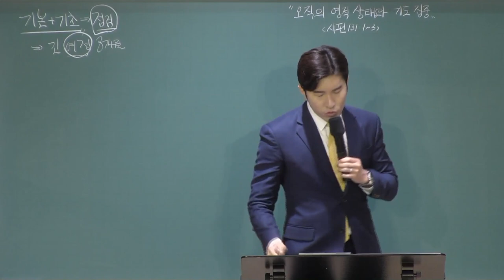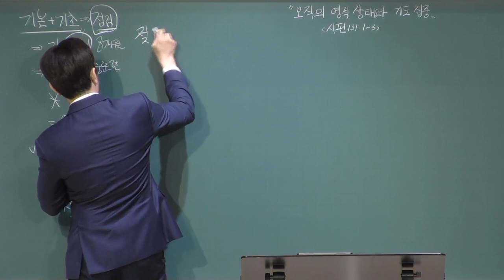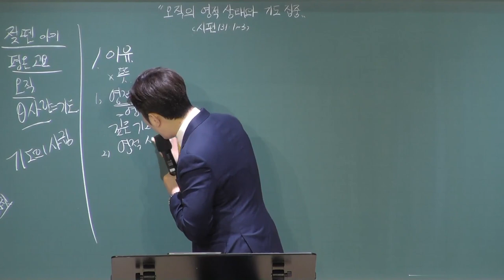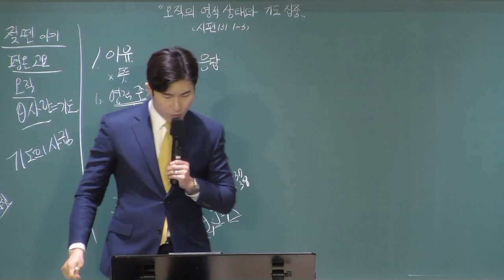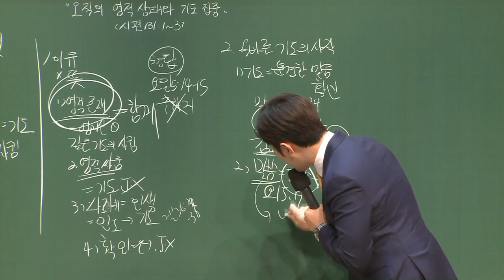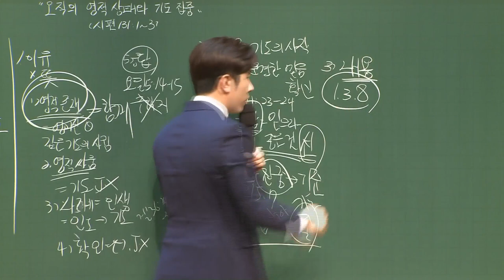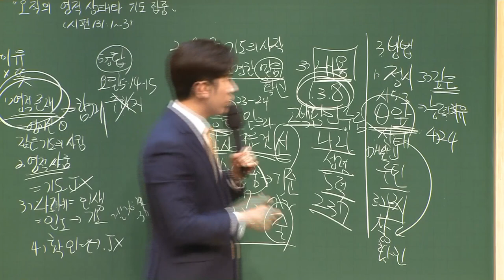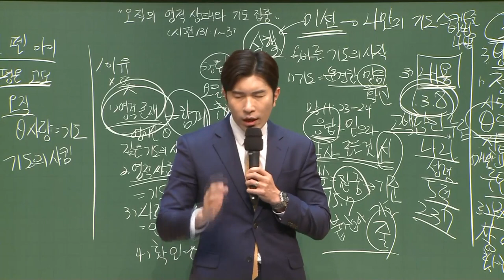[예원교회] 강남/강북 - 목요 사역자 조장 훈련 - 오직의 영적 상태와 기도 집중 - 나성주목사 - 2021.02.25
시편 131:1-3
오직의 영적 상태와 기도 집중
나성주목사